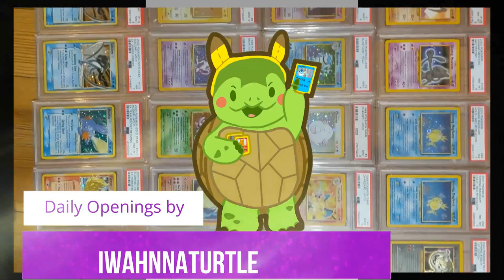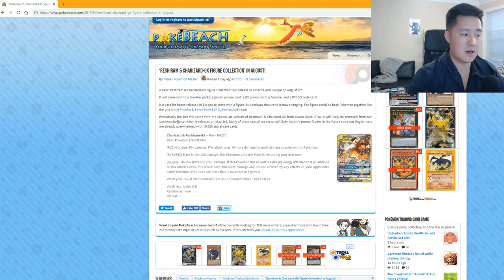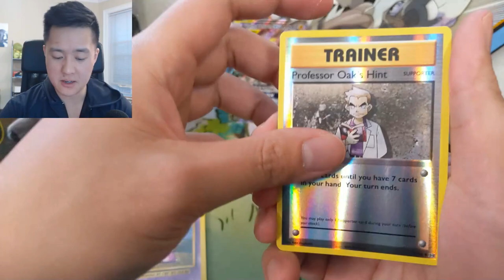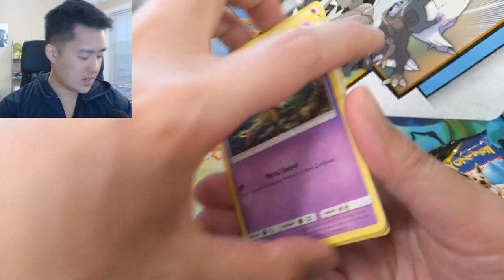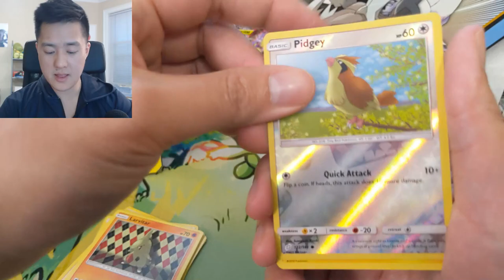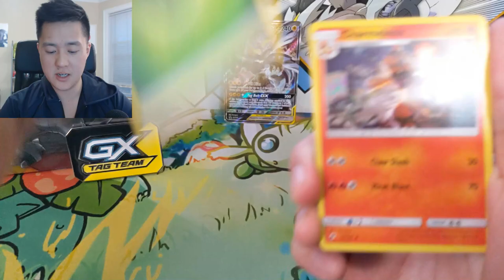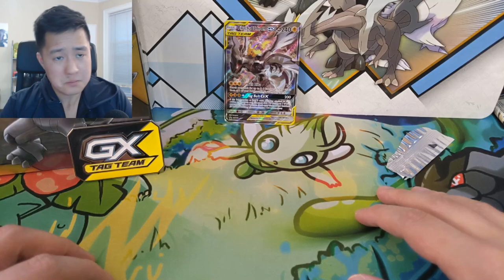Pokemon NEWS ALERT on Unbroken Bonds! WATCH Before BUYING UNBROKEN BONDS!